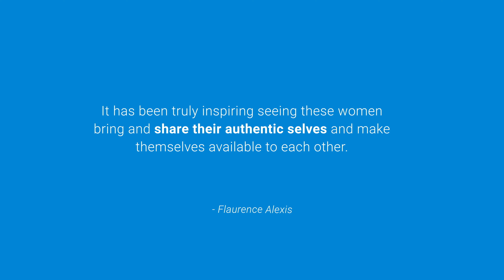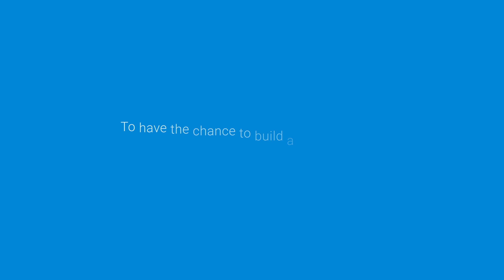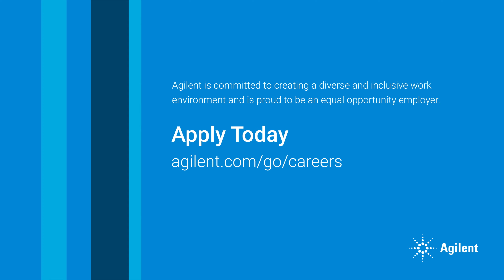Women at Agilent share their stories about being part of the Women@Agilent Employee Network Group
The Women@Agilent Employee Network Group offers support, connection and inspiration to females working at Agilent across the globe. Hear their stories here.